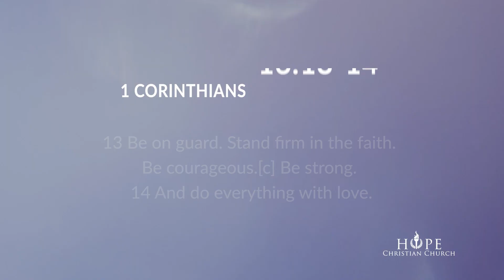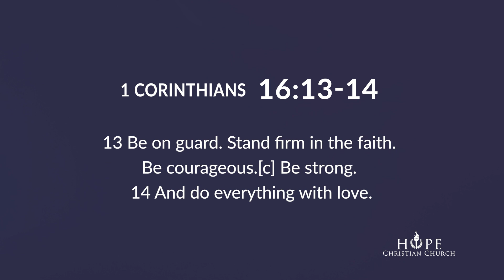How Do We Know We Are Motivated By Love? | Love Challenge | Pastor Michele Jackson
How Do We Know We Are Motivated By Love?
In this Love Challenge video, Pastor Michele Jackson  discusses the motivation of our hearts.
Taking from the scripture: 1 Corinthians 16:13-14 " We are to do everything in love.
Pastor Michele Jackson @beautytradesashes
Facebook.com/growwithhope
Instagram.com/growwithhope